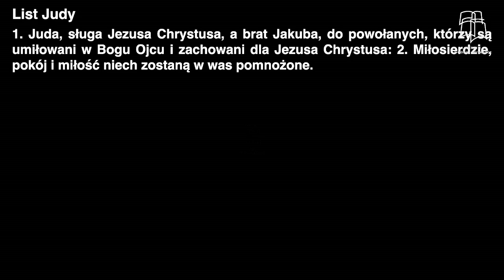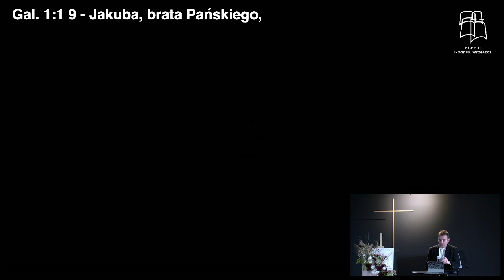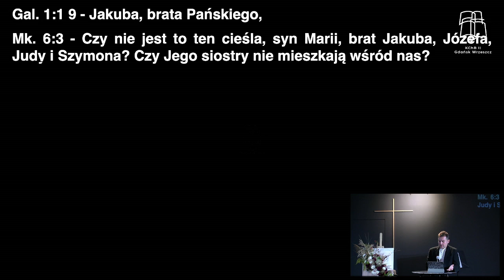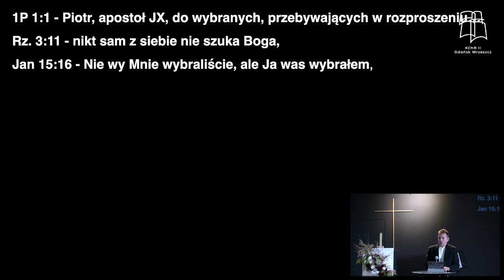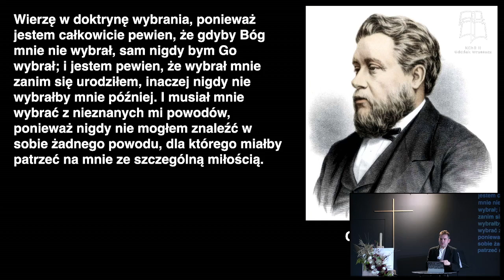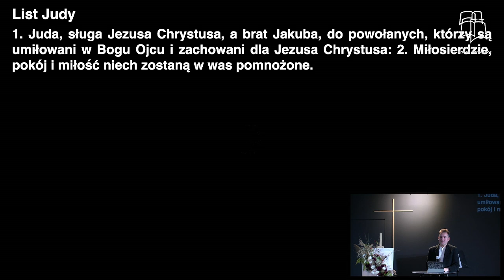Baptyści Gdańsk: Adrian Stróżek - Wstęp do listu Judy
Zapraszamy do wysłuchania kazania "Wstęp do listu Judy", które wygłosił pastor Adrian Stróżek w II Kościele Chrześcijan Baptystów w Gdańsku dnia 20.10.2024 r.